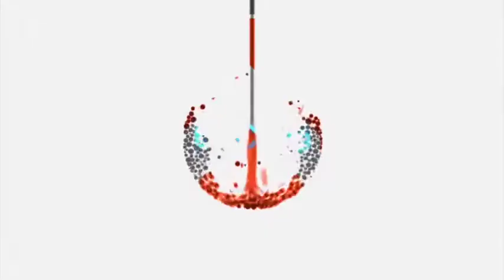Deeper Love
The next part in sermon series "Love Story"  From the book Songs of Solomon focusing on deepening our relationships together through our jorney with God.